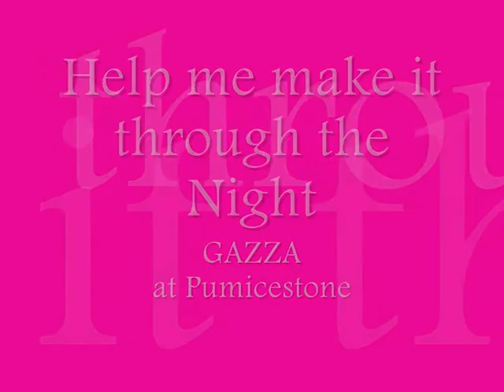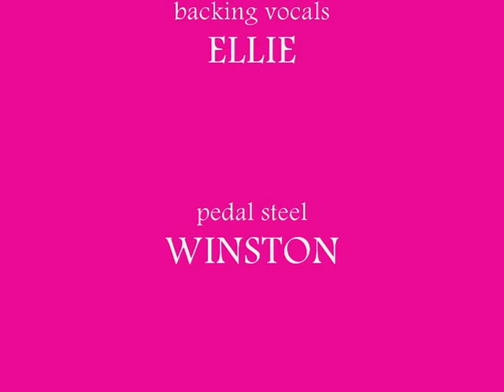Help me make it through the night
A Kristofferson Classic performed by GAZZA at Pumicestone Country Music Club, on Bribie Island, on 23rd September. My good mate Reggie Thompson on Lead, with Ellie on Backing vocals and the Pumicestone Hot Band. A great afternoon, with an awesome Band.